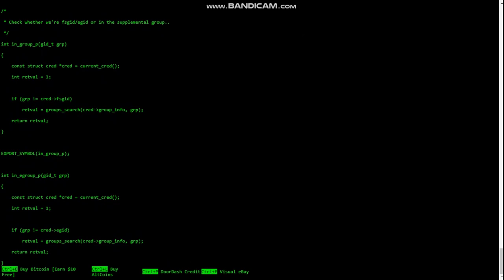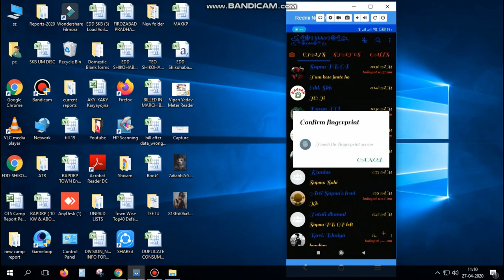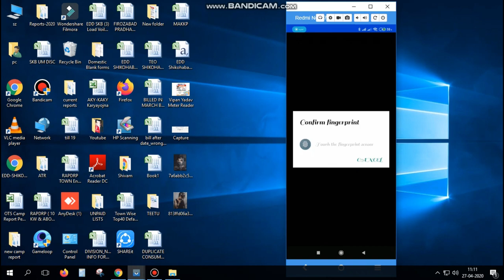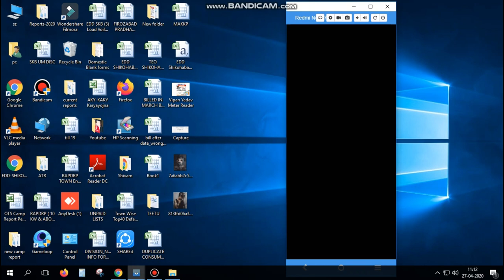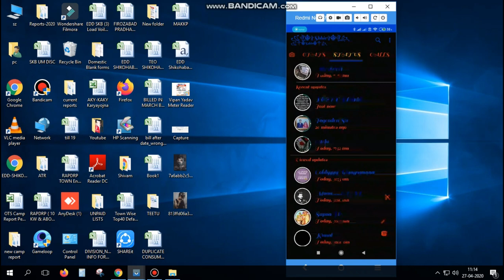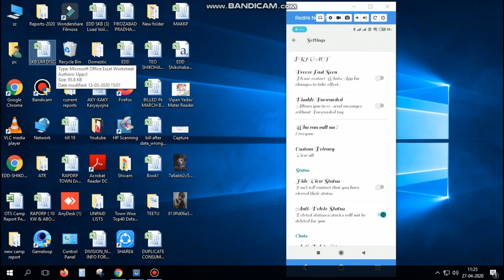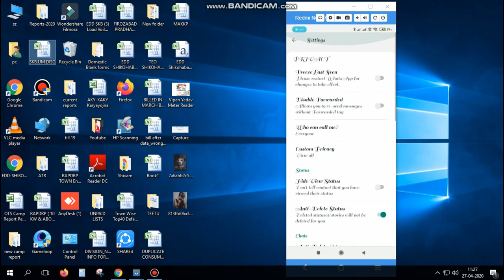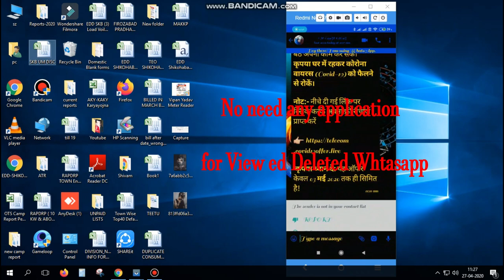GB Whatsapp New Useful tricks 2020 | How Hide Personal Chat | How to change theme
दोस्तों इस वीडिओ में आपको ये सीखना को मिलेगा की अगर आप किसे व्यक्ति से अपने पर्सनल बाते करते तो अगर आप चाहते है की कोई उसे न देख पाए  तो आपको यह विडिओ जरूर देखने चाहिए , दोस्तों आशा करता हु की आपको ये विडिओ जरूर पसंद आएगी कृपया करके कमेंट्स जरूर करे।

How to hide personal chatting on Whatsapp

gbwhatsapp_Hidepersonalchatting Hide last seen_whatsapptricks